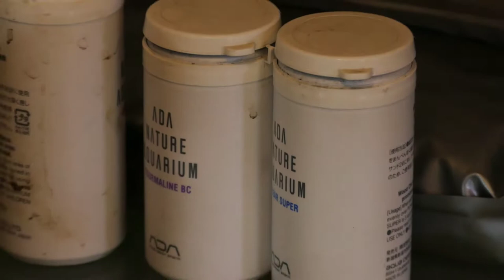Wizyta w ADA idea studio Poland!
Wizyta w ADA idea studio Poland oraz wywiad z Adamem Paszczelą, dystrybutorem produktów ADA na Polskę. Zapraszamy na film!